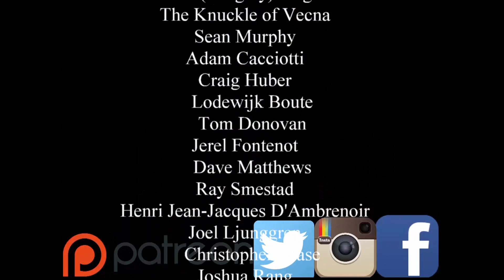Why Do Dungeon Masters Wanna Make D&D Spell Casting Suck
I get it as DMs and GMs we sometimes want to fiddle with the core rules to tabletop role-playing game like Dungeons and Dragons. Usually because there is a cool story we want to tell or experiment with a different kind of play style. The thing people sometimes forget about RPGs is they are games. If we changes to important parts of the game there can be unintended consequences.

Find Us-